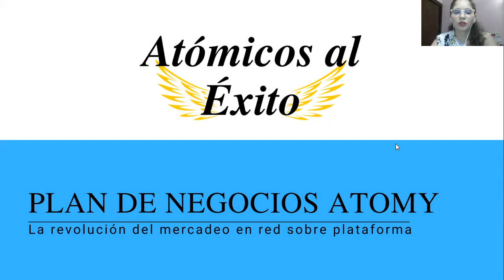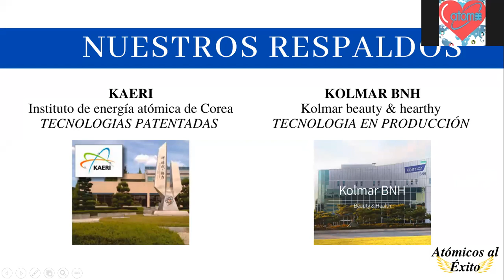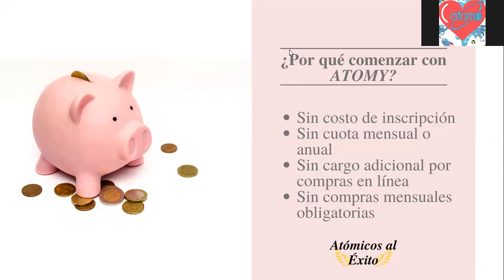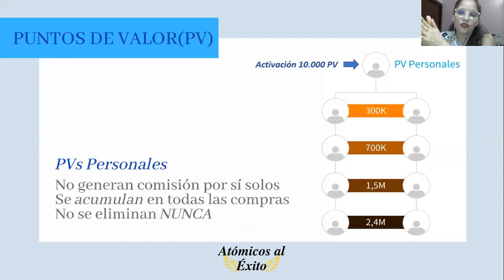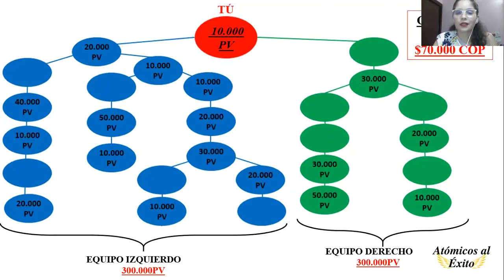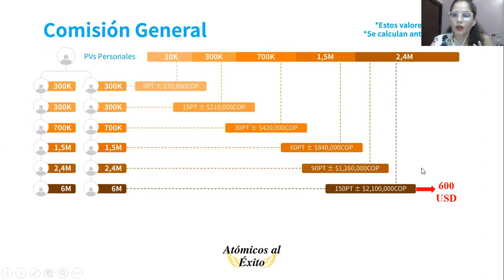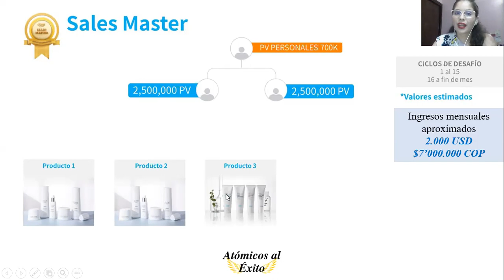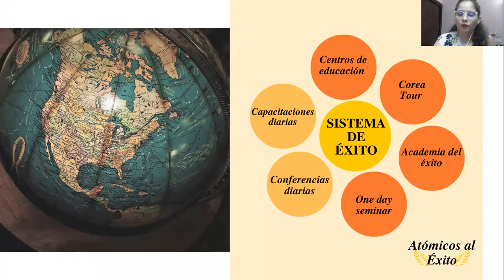Presentación oportunidad de negocios🔥